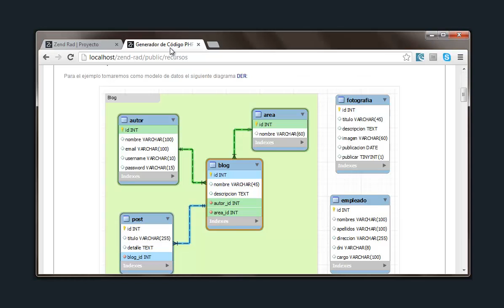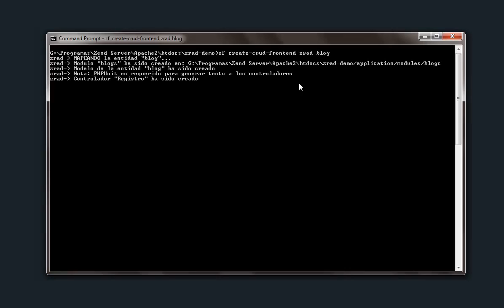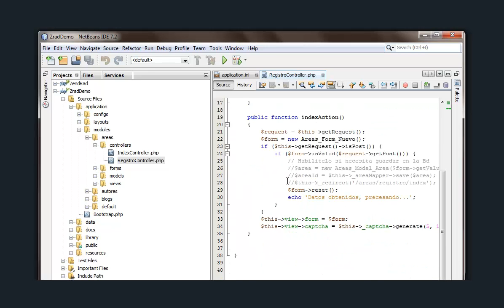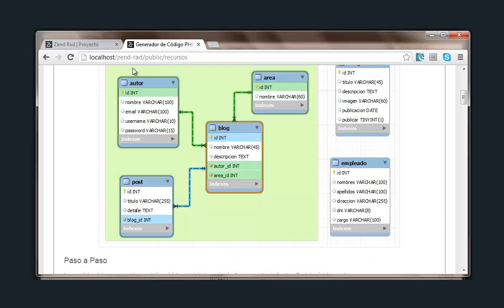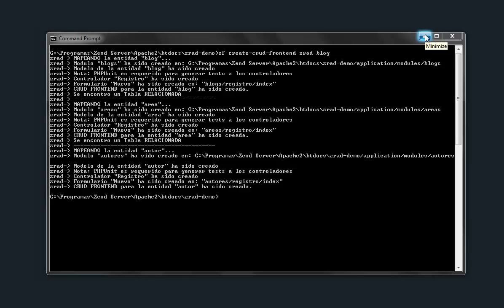Zrad Crear Crud Frontend con Zend Framework | Zend RAD Generador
Zrad genera el Formularios de Registro para cada entidad mapeando las tablas relacionadas y creando módulos, controladores y vistas para cada una de ellas. Validadas con jQuery Validate y Zend Validate.